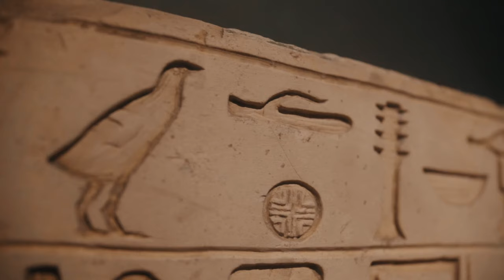25 Crazy Facts About Ancient Egypt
In this video we will be going over 25 Crazy Facts About Ancient Egypt.